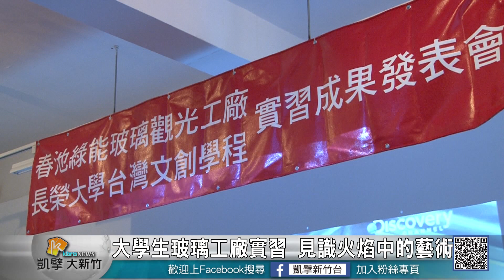20180823N 大學生玻璃工廠實習 見識火焰中的藝術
兩個月的暑假生活，也是實習打工的好機會，台南長榮大學有六位學生，選擇用兩個月的時間，來到新竹市的一家玻璃觀光工廠，跟老師傅學習做玻璃的技法，兩個月下來，他們徹底見識了師傅們精湛純熟的技術，以及對玻璃的熱情與精神，學習的成果相當豐碩。